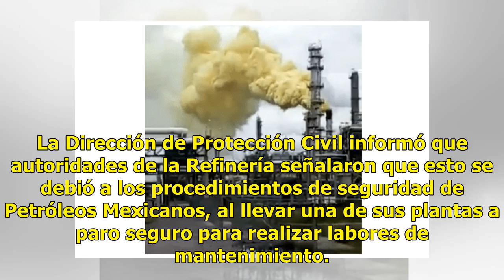Nube de humo por mantenimiento en refinería de Salamanca provoca alerta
Una falla en una de las plantas de la Refinería “Antonio M. Amor”, en Salamanca, Guanajuato, ocasionó una nube de humo. Las emanaciones que se observaron en toda la ciudad iniciaron la noche del miércoles y continuaron la madrugada y mañana de este jueves. La Dirección de Protección Civil informó qu...